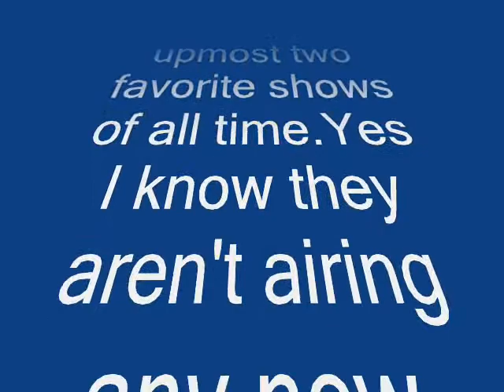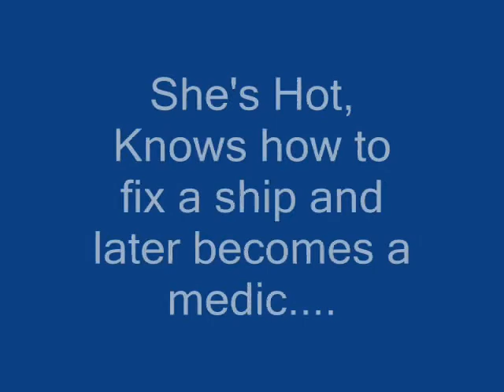My Favorite Shows: Stargate SG-1 & Stargate Atlantis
Just thought I'd piece together a video that composes of my two favorite TV Shows. And yes I know that they only air re-runs on a different channel or on Syfy, that doesn't mean I stop watching them...